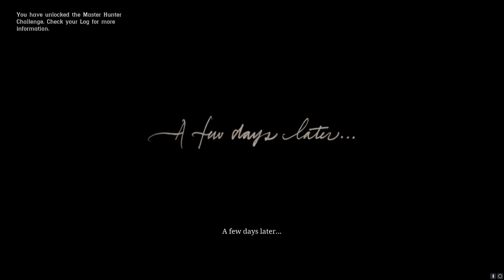Red Dead Redemption 2 PART 2 Smoke plays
lets shmoke and play